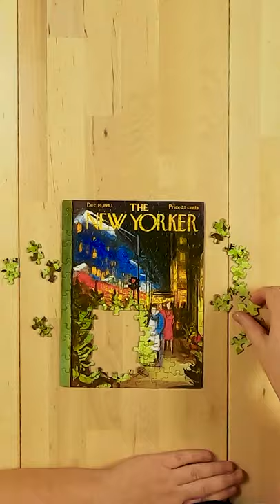New Yorker 2021 Advent Calendar Day 1 Puzzle Timelapse | New York Puzzle Company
I will be posting a new timelapse everyday for all 24 days of the New Yorker Advent Calendar from New York Puzzle Company!